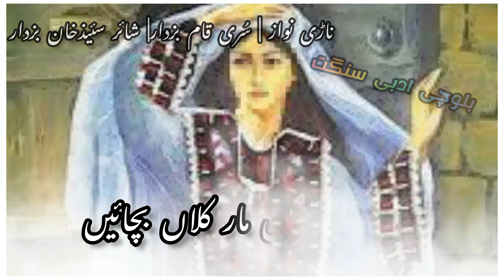Poetry Said khan buzdar | Zemur Baaragh | Suri qasim Buzdar | Nari Nawaz | زیمر بارغ | سدّاں جی باثے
زیمر بارغ  | zemur barag | baloci narr surr|naari suri|nari suri | بلوچی نڑسر | ناڑی سری | ناڑی قاسم بزدار | سری نواز | شاہر سئیذخان بزدار